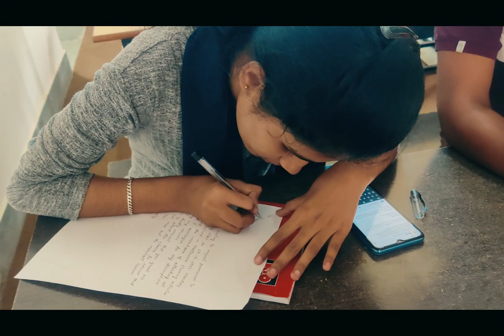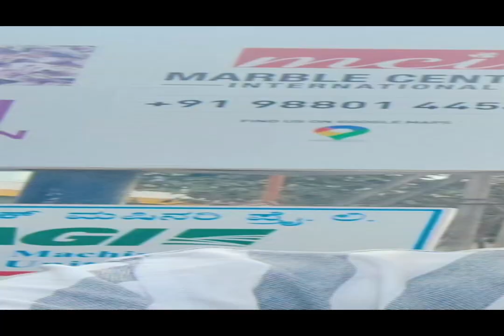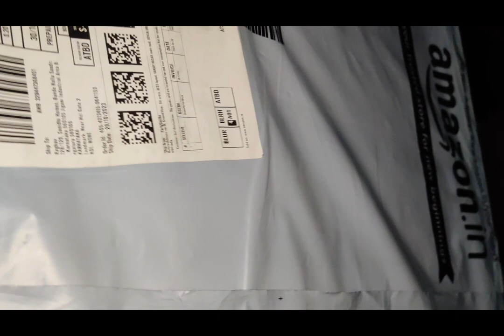finally almost ready for halloween🎃| raghav mittal vlogs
🔀 JOIN US FOR HALLOWEEN AT OCTOBER 31ST 2023
📌 IZEE COLLEGE